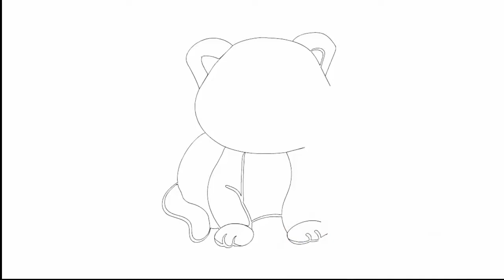Як намалювати тигреня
Сьогодні ми з Тобою спробуємо намалювати ось таке веселе, симпатичне тигреня — героя багатьох мультфільмів та казок.

Готовий? Тоді до роботи!

Спочатку зробимо начерки голови, тулуба і хвоста тигренятка.
Як намалювати тигреня поетапно.
Потім домальовуємо лапи, вуха та позначаємо риси обличчя, як показано на малюнку.
Малюємо тигреняті очі, позначаємо контури тіла. Особливу увагу зверни на деталі.
А зараз домальовуватимемо тигрові чорні смуги. До речі, смуги — це головна риса, за якою розрізняють тигрів. Ніде в світі не знайти однаковісіньких за забарвленням тигрів.
Стираємо гумкою прості форми та чітко промальовуємо контур зображення.
Використовуй кольорові олівці або фарби. Вони неодмінно допоможуть виглядати тигренятку, немов справжньому! Успіхів!